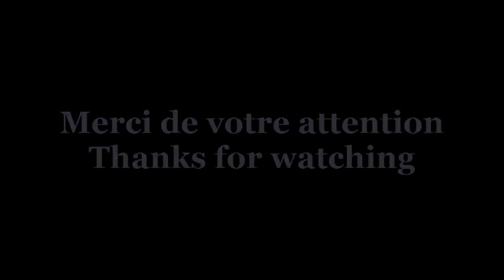Marble machine no 1 / Machine à billes no 1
Ceci est ma première machine à billes créée pour ma petite fille Léa, (2 1/2 ans, un peu jeune pour en apprécier la complexité mais cela va venir)
This is my first  Marble machine created for my granddaughter Léa (2 1 / 2 years, a little young to appreciate the complexity but it will come)